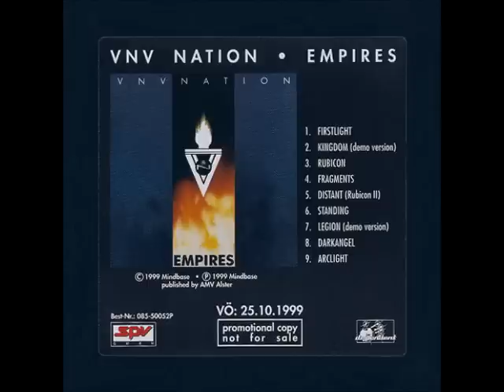VNV Nation - Kingdom (Demo Version) (lyrics)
Title: Kingdom (Demo Version)
Artist: VNV Nation
Album: Empires
Track: 2/9
Release Date: 1999

Lyrics:
Our domain, this kingdom come,
Now godless lands whose ways are lost.
Without the strength to carry on,
All values lost, all virtue none.

Did you think you would be saved,
By burning flags to cleanse yourselves of shame?

Or are you afraid,
As you stare back at your face?
Are you ashamed, are you afraid,
By destroying what the gods once gave?

Do you think you will be saved?

And I believe that we'll conceive,
To make in hell for us a heaven.
A brave new world, a promised land,
A fortitude of hearts and minds.
Until I see this kingdom's mine,
I'll turn the darkness into light.
I'll guide the blind, my will be done,
Until the day I see our kingdom has been won.

No more the servants of the weak,
Devoid of thought or light to seek.
I'll leave no walls, no stone unturned,
Every tower to be razed,
Through the dust from which it came,
None will be spared, no remnant saved.

And are you ashamed, are you afraid,
Of the gods and idols you have made?
Do you think that you'd be saved,
By the gods and idols that you have made?